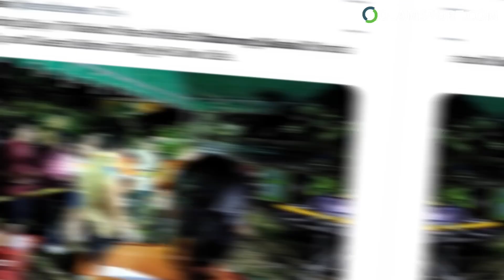Shohjahonda revansh? Akbarga "Gentra" sovg'a va boshqa xabarlar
O'zbek va jahon sportida ro'y bergan voqeliklar bilan tanishing.